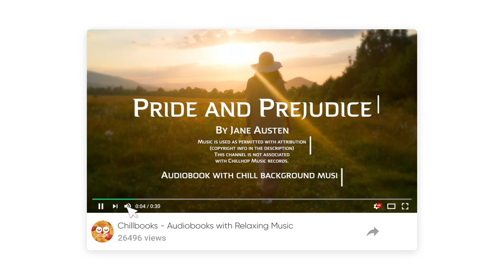The Memoirs of Sherlock Holmes (Complete Audiobook)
Celebrating 1 year of Chillbooks, we revisit the detective from our first Chillbook with the Memoirs of Sherlock Holmes: a collection of short stories by Sir Arthur Conan Doyle, narrated by David Clarke.

📘 Chapter List
0:00:00 The Memoirs of Sherlock Holmes by Sir Arthur Conan Doyle
0:00:13 Adventure 1: Silver Blaze
0:59:40 Adventure 2: The Yellow Face
1:43:06 Adventure 3: The Stockbroker's Clerk
2:23:59 Adventure 4: The 'Gloria Scott'
3:10:02 Adventure 5: The Musgrave Ritual
3:55:32 Adventure 6: The Reigate Puzzle
4:38:53 Adventure 7: The Crooked Man
5:21:32 Adventure 8: The Resident Patient
6:07:17 Adventure 9: The Greek Interpreter
6:50:44 Adventure 10: The Naval Treaty Part 1
7:30:28 Adventure 10: The Naval Treaty Part 2
8:07:12 Adventure 11: The Final Problem

The Memoirs of Sherlock Holmes by Sir Arthur Conan Doyle
This is the second book of short stories by Sir Arthur Conan Doyle concerning the adventures of the famous detective Sherlock Holmes and his side kick Dr Watson. It contains 12 stories published in The Strand as further episodes of the Adventures between December 1892 and December 1893 with original illustrations by Sidney Paget. - Summary by David Clarke

Genre(s): Detective Fiction
Language: English

📘 Thanks to Librivox:
Librivox: Acoustical liberation of books in the public domain.